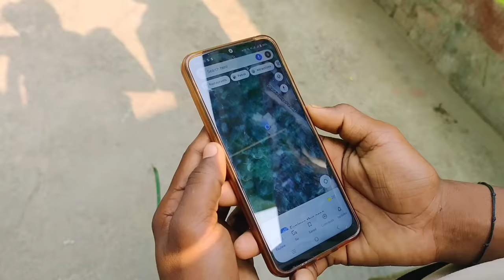বিদেশী বউ - পার্ট ২ |বাংলা ফানি ভিডিও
নাটক : বিদেশি বউ পার্ট ২

বাংলা ফানি ভিডিও বিদেশি বউ পার্ট ২ |

Acting : Mijam, Sujon, Samim, Parula, Achmina, Kanchon, Shohel, Hasibul, Juyel .

আমাদের এই জলঙ্গি টিম জিরো ওয়ান ইউটিউব চ্যানেলটিকে সাবস্ক্রাইব করবেন তাহলে এমন নতুন নতুন বাংলা ফানি ভিডিও দেখতে পারবেন এবং ভিডিও টি দেখে যদি আপনাদের ভালো লাগে তাহলে অবশ্যই আপনাদের বন্ধু-বান্ধবদের কাছে একটি শেয়ার করে দিবেন এবং একটি লাইক ও কমেন্ট করে জানাবেন ভিডিওটি কেমন হয়েছে |

bangla new funny video jalangi team 01.
bangla new mijamer funny video.